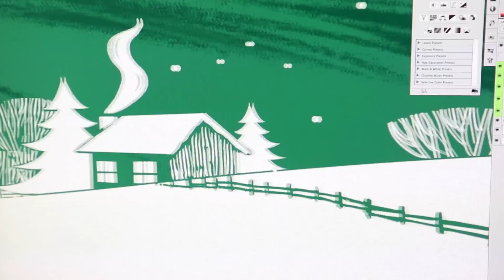Rob Kim, Hallmark Designer: "Let Heaven and Nature Sing”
Watch as Rob Kim, Hallmark Designer shows takes you how this nature-themed Christmas décor from the Enchanted Art Collection was inspired by art from the vast Hallmark Archives.